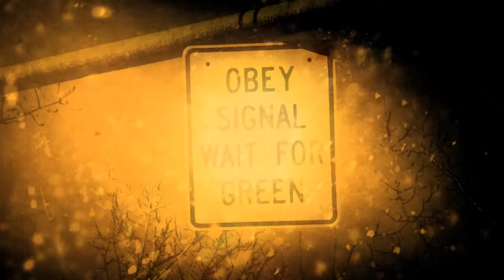Jack Ash: Follow The F.E.R.N. (Federal Evacuation Railroad Northbound)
My most recent art film.